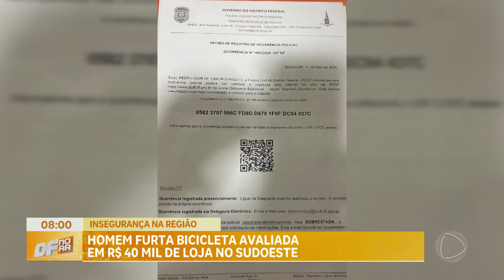Homem furta bicicleta avaliada em R$ 40 mil em loja do Sudoeste (DF) | DF no Ar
Câmeras de segurança registraram o furto de uma bicicleta avaliada em R$ 40 mil em uma loja do Sudoeste (DF). Segundo moradores e comerciantes, casos como esse têm acontecido na região há pelo menos seis meses.